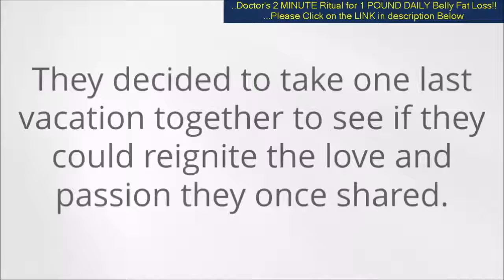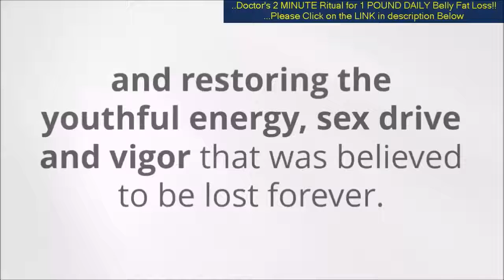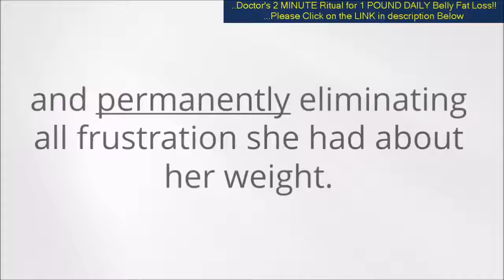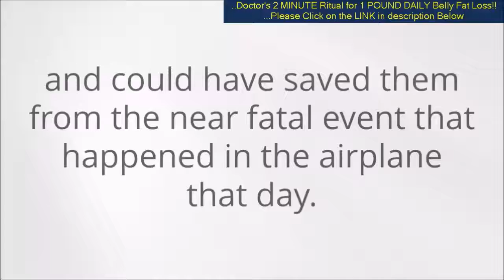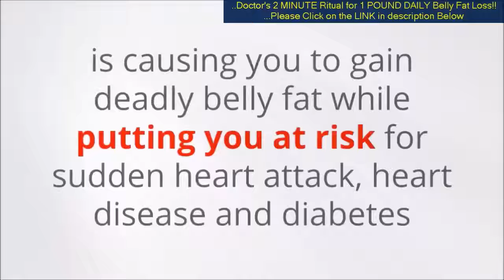stomach fat || health & fitness || for women and men